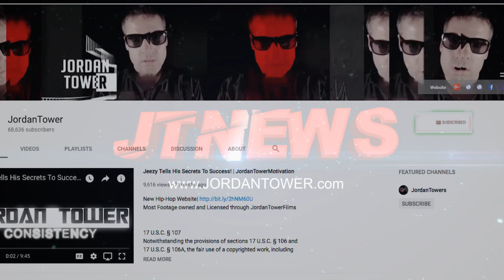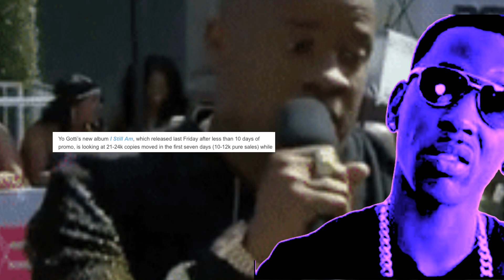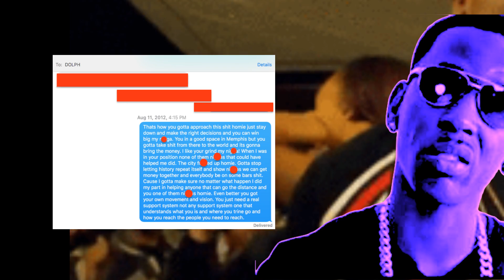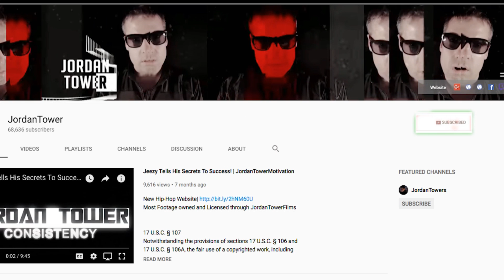Young Dolph To Yo Gotti 'YOU LAME Beefing over GIRL, 2012 Text Message? I don't do nothin from 2012'